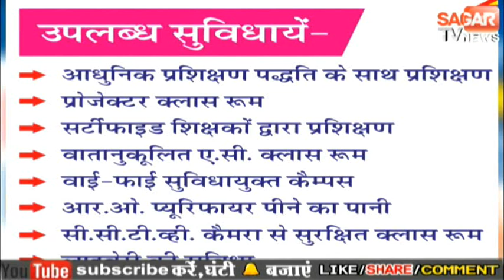Sagar(गौरझामर)-धूमधाम से मनाया गया 83 वां शिव जयंती महोत्सव